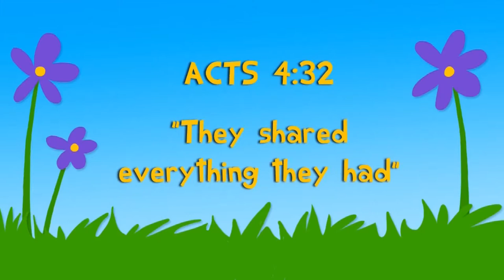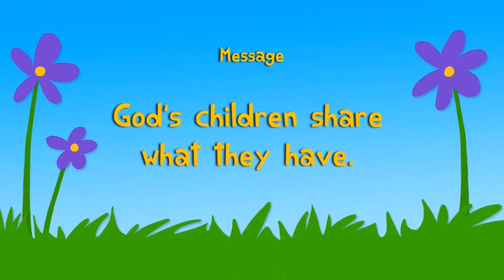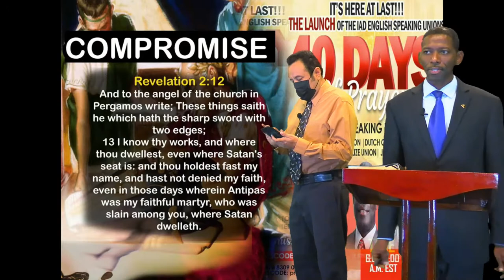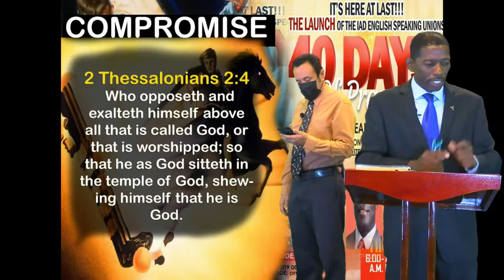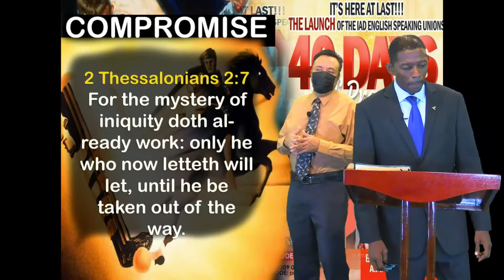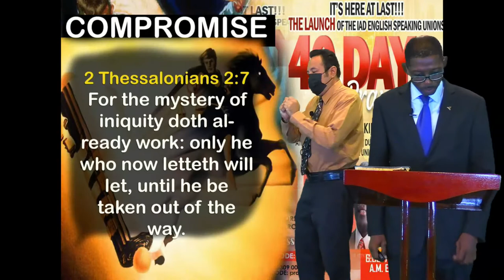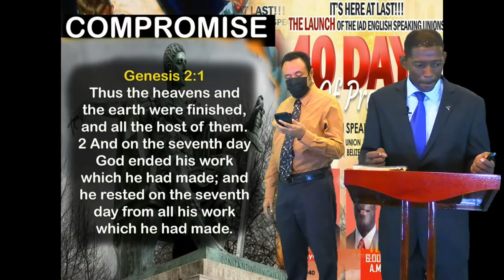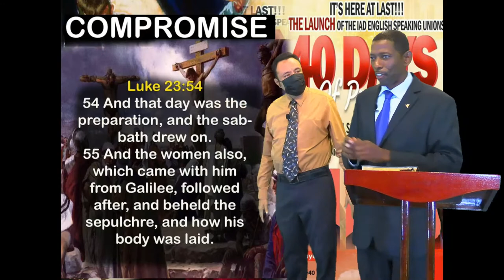Belize SDA South-West Mission